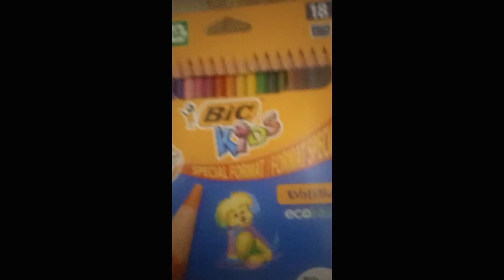SUBAThon 10 jour du subathon ,7 achat daffaire décole 2023 2024